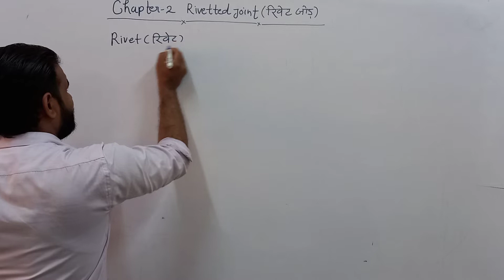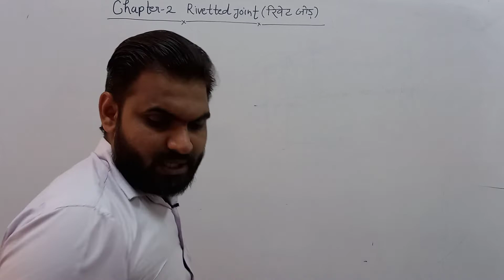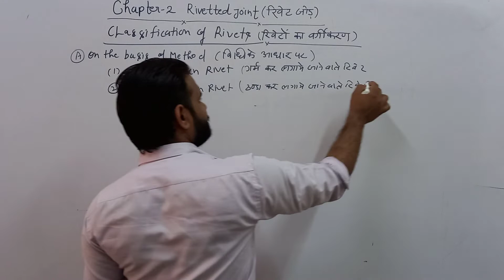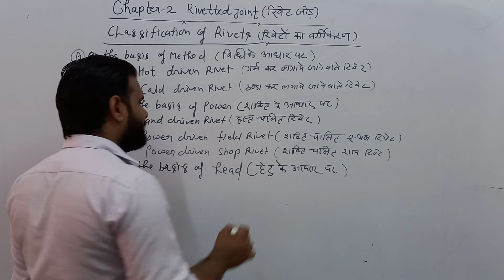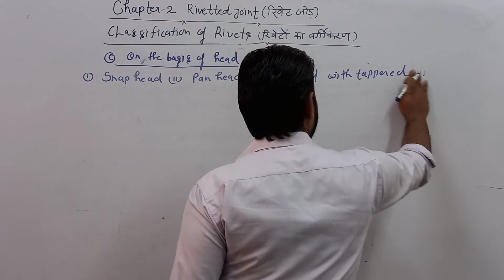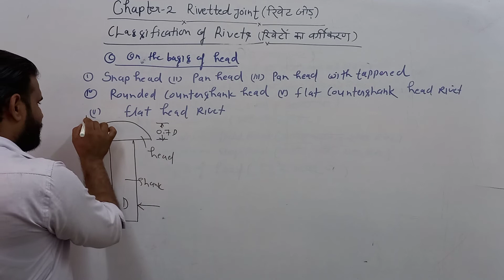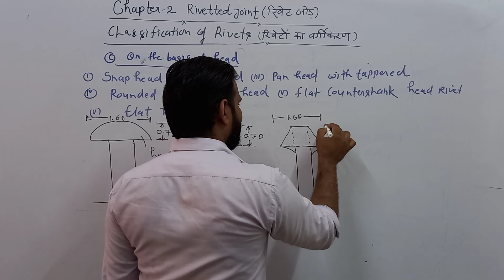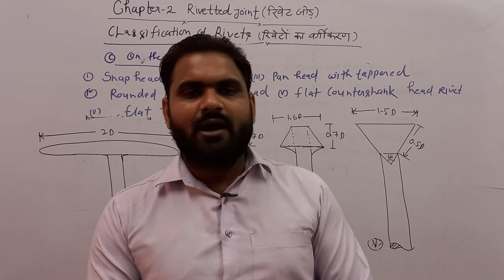Design of steel structure | Rivet Connection | Classification of rivet | Manjeet sir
Design of steel structure | Rivet | Classification of rivet | Manjeet sir

Hi students
is video me maine BTEUP Lucknow ke syllabus ke according civil engineering students ke liye subject - steel structure , chapter - rivet connection parhaya  hu.
is chapter me defination of rivet and classification of rivet ko explain kiya hu.
classification of rivet-
1.based on head of rivet
2.based on its power
3.based on method